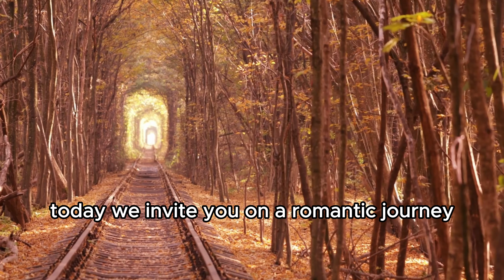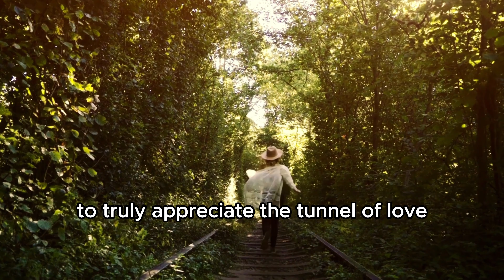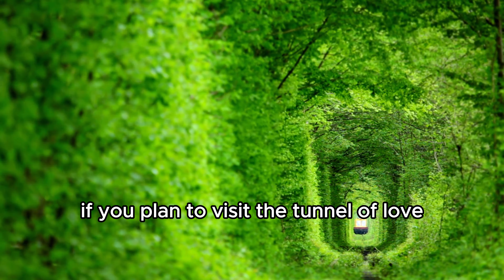The Tunnel of Love A Romantic Railway Journey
"The Tunnel of Love: A Romantic Railway Journey" is a captivating and enchanting experience that transports couples into a world of romance, mystery, and natural beauty. This immersive railway journey takes place in a picturesque setting, where a train travels through a tunnel adorned with lush greenery, blooming flowers, and intertwined vines, creating an atmosphere of timeless love.

As you step aboard the train, you find yourself surrounded by an ambiance of intimacy and affection. The carriages are elegantly decorated with soft lighting, comfortable seating, and charming details that evoke a sense of nostalgia and whimsy. The train glides smoothly along the tracks, creating a soothing rhythm that resonates with the beating hearts of the passengers.

The journey begins as the train enters the tunnel, where the magic truly unfolds. The tunnel is transformed into a romantic haven, illuminated by softly glowing lights that twinkle like stars overhead. The walls of the tunnel are adorned with beautiful murals depicting scenes of love, from couples walking hand in hand in idyllic landscapes to heartfelt declarations of affection. The enchanting melodies of romantic music fill the air, setting the perfect mood for lovebirds to embrace and create cherished memories together.

As the train continues its journey through the tunnel, gentle breezes carry the delicate scent of flowers, creating an intoxicating sensory experience. The sound of chirping birds and rustling leaves adds a touch of serenity to the ambiance, enhancing the romantic atmosphere.

Throughout the journey, the train meanders through verdant countryside, passing by breathtaking vistas and picturesque landscapes. Lush meadows, babbling brooks, and majestic forests create a backdrop of natural beauty that enhances the romance and ignites a sense of wonder in the hearts of the passengers.

Passengers have the opportunity to indulge in delectable treats and beverages, specially crafted to tantalize the taste buds and enhance the romantic experience. The train staff, dressed in elegant attire, provides impeccable service and ensures that every couple feels like they are the protagonists of their own love story.

"The Tunnel of Love: A Romantic Railway Journey" offers a unique and unforgettable way for couples to celebrate their love, whether it's a special occasion or simply a desire to embark on a romantic adventure. It is a truly magical experience that captivates the senses, ignites the imagination, and leaves a lasting impression on all who embark on this enchanting railway journey.